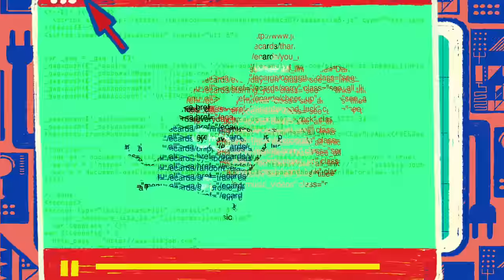StoryBots | Learning Songs About Jobs & Professions For Kids | Firefighter, Software Engineer & Vet